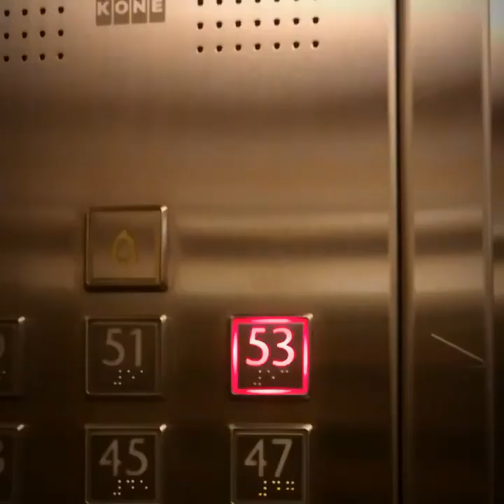Swimming Lesson 🏊 sa mga Alaga ko,,, 👍👍👍